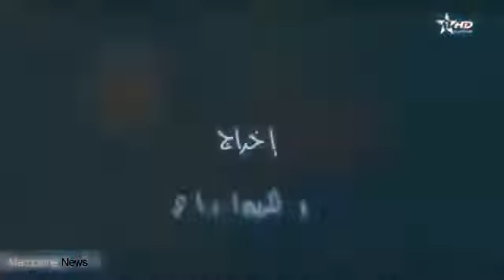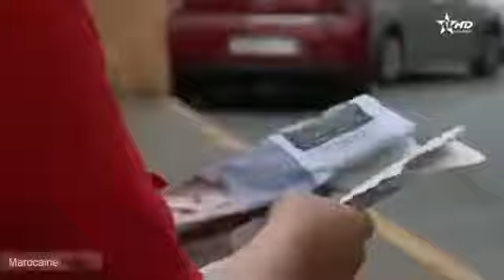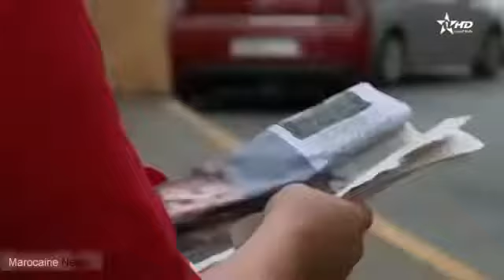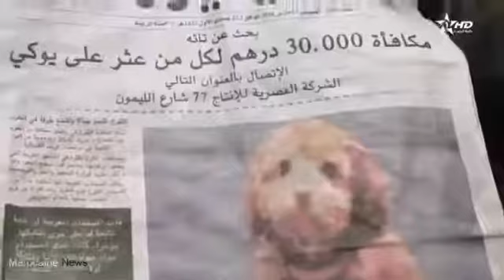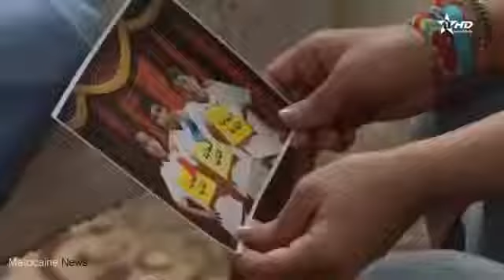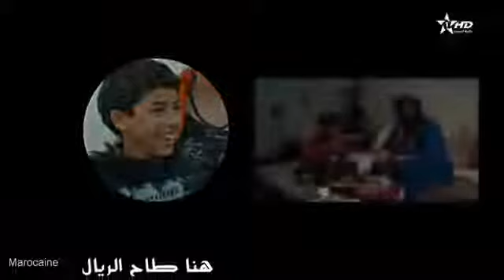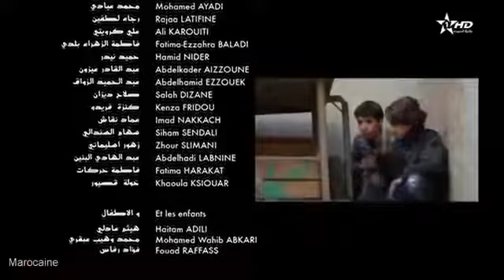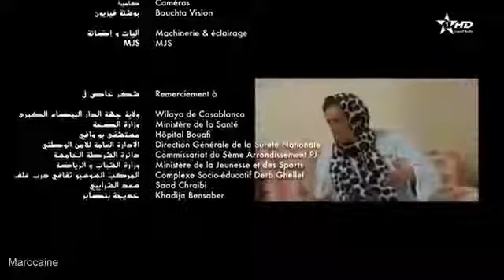Film Marocain Hna Tah Rial فيلم مغربي هنا طاح الريال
Film Marocain Hna Tah Rial réalisé par abdelkarim eddarkaoui.

Acteurs : majdouline idrissi , haitam adli , mohamed wahib abkari , fouad reffas, abdelhaq zerouali , naima bouhmala , mohamed ayadi , ali kerouiti , kenza frido .

Réalisateur : abdelkrim derkaoui.